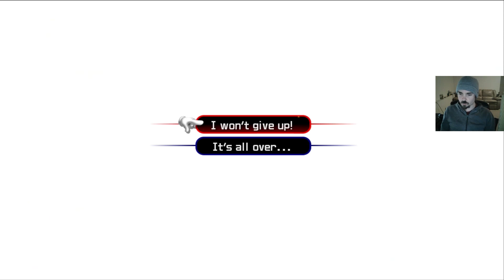Level 1 Sora Only Run (More or Less) Pt 4 | KH2FM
In this run of kh2fm I will be challenging myself by only using the tools that Sora has in his kit. This means that I will be switching all of my party members customize status to Sora attack. This will cause them to cease all attacking and just follow Sora around. I also have to unequip all abilities from all my party members including limits and healing abilities. I must also unequip all items from them as well. I will also be swapping out goofy for world specific party members whenever possible as he has a shield that he can sometimes effectively block attacks with. This will cause all my party members to have the least amount of effect on battles as possible.

The only limit I'm allowed to use is trinity limit, but it has to be the solo version of it. For those who don't know Sora's trinity limit has two version that can be performed. Group trinity, which happens when you have Donald and goofy with you, and solo trinity which is performed when Donald or goofy is swapped out of the party or in sections where Sora is actually by himself.

The only drive form i will be allowed to use is limit form. When it comes to most drive forms you essentially sacrifice one or both of your party members in order to use their power. Valor form requiring goofy, wisdom form requiring Donald, and master and final forms needing you to use both of your party members. Limit form is unique in the sense that it doesn't require and party members at all and is Sora drawing upon his own power.

The only kind of equipment I can put on are the kind that exclusively boost ap. If it boosts strength, defense, magic, or resistances, I can't use it.  I feel this is a fair compromise on the equipment as it allows me to keep base level 1 stats but still allows me to equip most of Sora's available abilities at the same time.

I will be limiting myself to only be able to use 3 keyblades this run. Kingdom Key of course because it is Sora's canonical Keyblade. The other two are oblivion and oathkeeper. I figure since Roxas is a part of Sora and oblivion represents riku and oathkeeper represents Kairi, Sora's closest friends, that they'd be fair game.

I'm not permitted to use any summons whatsoever.

And of course, I will be performing all of these restrictions, while at level 1.

I've got a couple more things to cover real quick before we move on with the run.

I'm not allowed to be saved by mickey for obvious reasons

You can't skip the Roxas section unfortunately but considering how he is Sora's Nobody, and Diz does say he holds half of Sora's power within him, AND he actually fights alone the entire time you play as him, I'd say he fits well enough into the criteria of the run.

Also, There are some fights that you are forced to have a party member whose behavior you can't control. These unfortunately make it impossible to truly stick to the runs number one rule, so the basic idea for these fights is to try and get more kills than those npc party members to make up the difference.